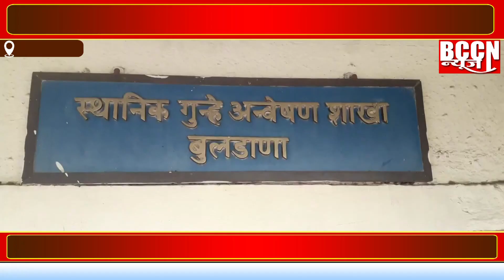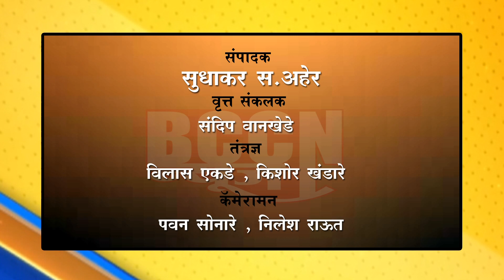बुलडाणा : घरफोडी करणाऱ्या तिघांना एलसीबी ने घेतले ताब्यात...